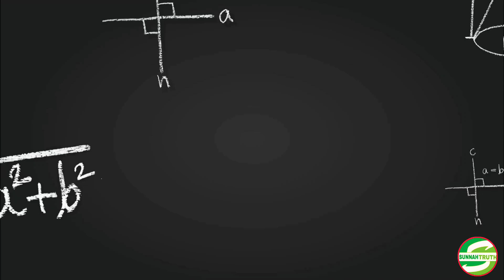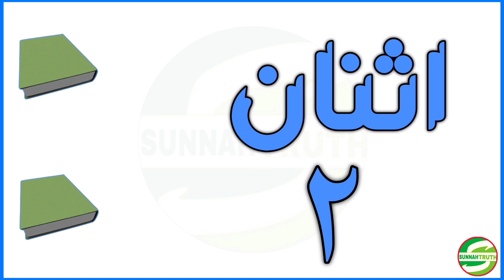தீனியாத் பாலர் வகுப்பு | அரபி எண்கள் (1-5) | Numbers in Arabic for kids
واحد
اثنان
ثلاثة
أربعة
خمسة